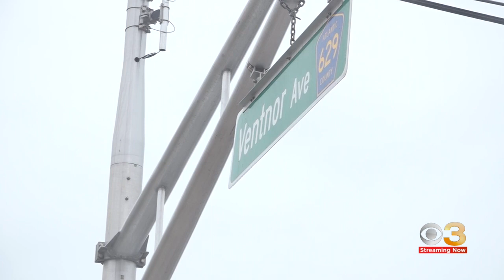Jersey Shore workers brace for wind and rain